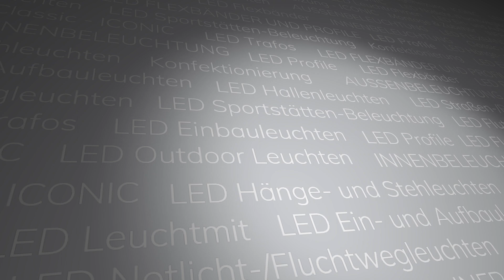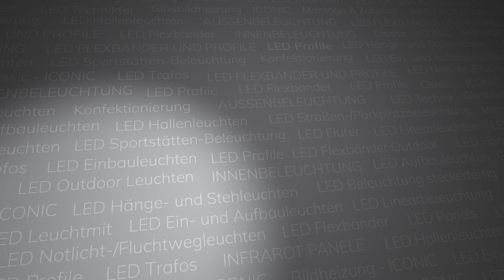LED Trockenbauprofil Inneneck Montageanleitung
Montageanleitung für das LED Inneneck Trockenbauprofil.
Ganzheitliche LED Lichtlösungen mit flexiblen Lichtlinien mit den LED Profilen von ISOLED®.

Im Sortiment von ISOLED® finden Sie für jede Anforderung die passende Profilserie.
Ein- oder mehrreihige Profile aus eloxiertem Aluminium in unterschiedlichen Formen samt Zubehör wie Endkappen, Halterungen und Montageclips erlauben eine harmonische und professionelle Integration in jedes LED Beleuchtungskonzept.

Timestamps:
0:00 Intro
0:13 Einleitung / Produktinfos
0:40 Montage
2:05 Endresultat
2:20 Outro

Entworfen für Trockenbaukonzepte!

ISOLED® Profile erfüllen jeden Anspruch an Funktionalität sowie Ästhetik.
Sie bieten Sicherheit und Zuverlässigkeit, dienen als Schutz vor mechanischen Einwirkungen, wirken wärmeableitend und verlängern damit die Lebensdauer der LED Flexbänder.
Ob LED Profile für den Trockenbau, Profile für indirekte Beleuchtungen, Eckprofile, runde Aluprofile oder LED Deckenprofile, wir können Ihren Wunsch erfüllen.

Alle Profile können auf Kundenwunsch konfektioniert, PUR vollvergossen und farbig pulverbeschichtet werden.
Das dezente, jedoch edle Design fügt sich nachhaltig in die ganzheitliche LED Lichtlösung.

Empfehlung

Für eine hervorragende Haftung der selbstklebenden LED-Streifen empfehlen wir die gründliche Reinigung und Entfettung der Profilinnenseiten mit einem Reiniger - siehe Zubehör.

Wichtige Hinweise:

Der Einsatz in Nasszellen oder im Außenbereich ist nur in versiegelter Form möglich. Besonderen Schutz gegen Feuchtigkeit und Wasser bietet Silikon, das zur Abdichtung der Fugen aufgetragen wird. Absolute Wasserdichtigkeit wird bei den LED-Profilsystemen durch Vergießen mit Wepuran-Gießharz auf Polyurethanharz-Basis (PUR) erreicht.

Bei der Auswahl des LED-Flexbandes ist darauf zu achten, dass die vom Hersteller angegebene Schutzart (mind. IP65) eingehalten wird.

Wir freuen uns auf Ihre Anfragen!